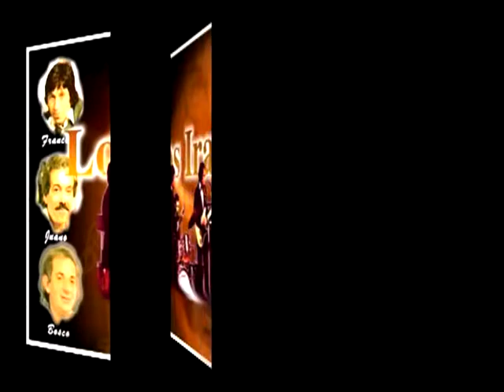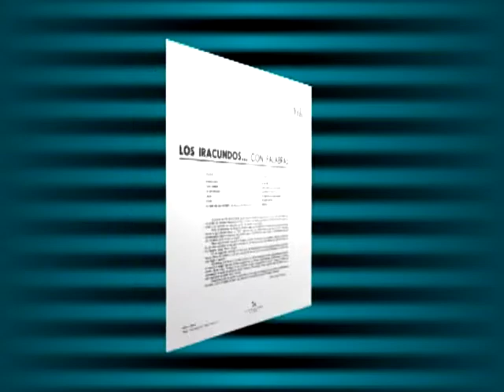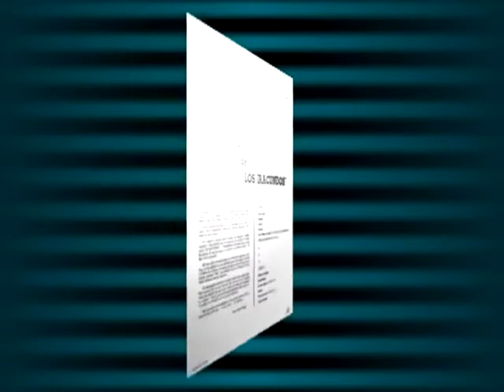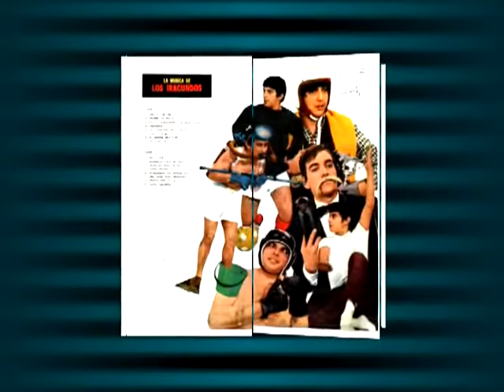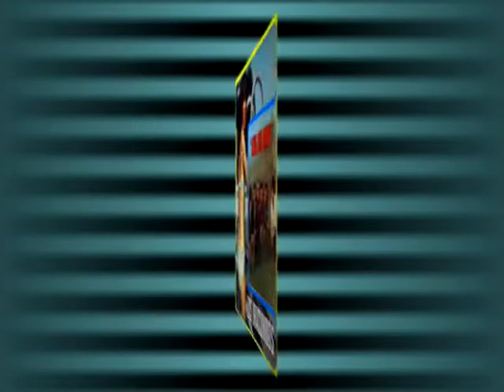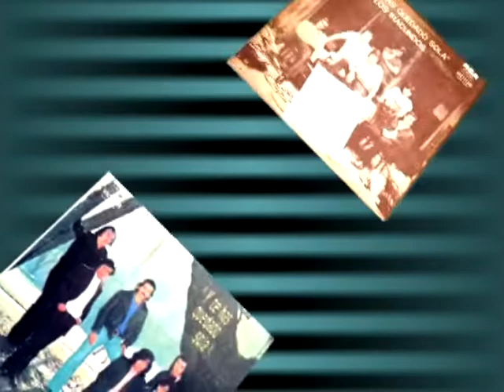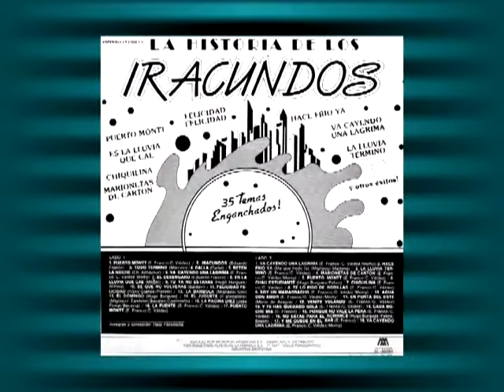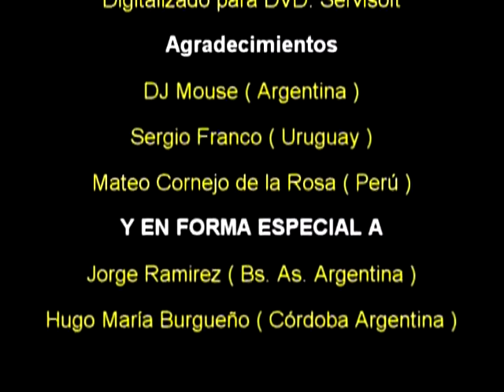Los Iracundos (La Verdadera Historia) 2002